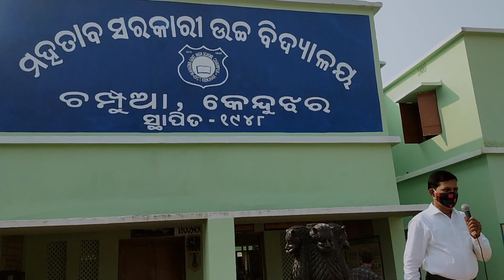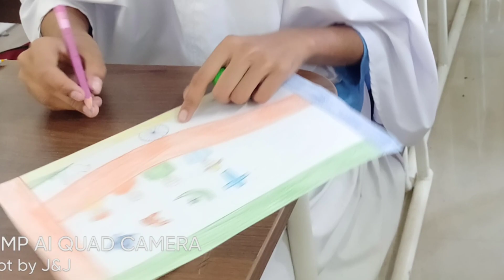Rashtriya Ekta Divas in Mahatab High School Champua